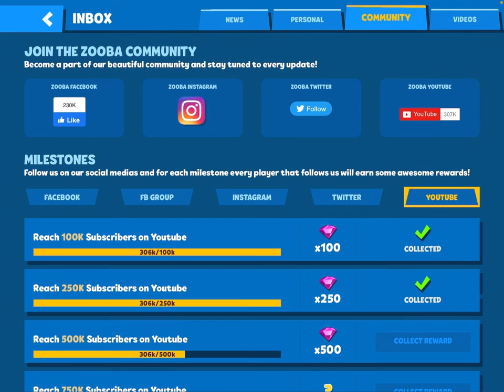How to play zooba!